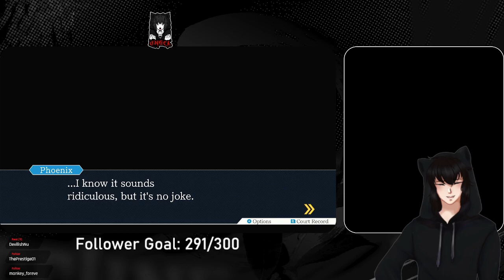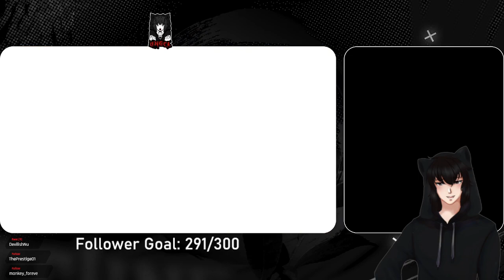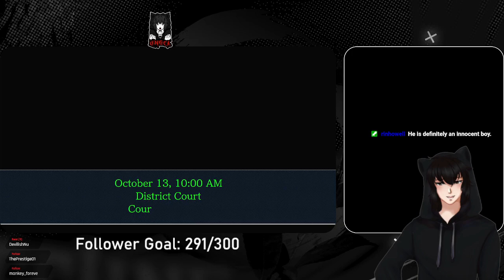Neko femboy meets that one prosecutor. (STOLEN TURNABOUT!!)